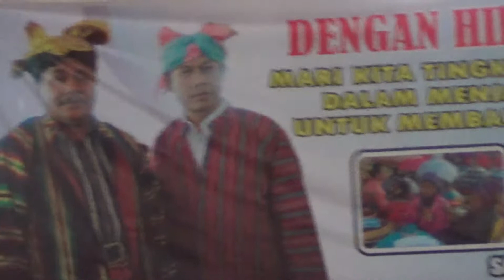KANDE KANDEA 2014 BARUTA LESTARI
BUDAYA KANDE KANDEA DI DESA BARUTA LESTARI PADA TAHUN 2014